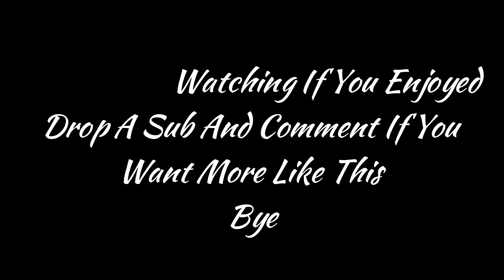Razer Huntsman Mini |😴 Satisfying ASMR 😍 1V1 Gameplay 🏆 Smooth 4K 360 FPS